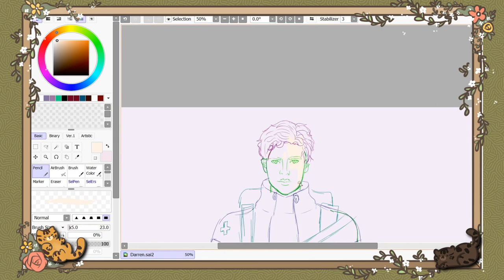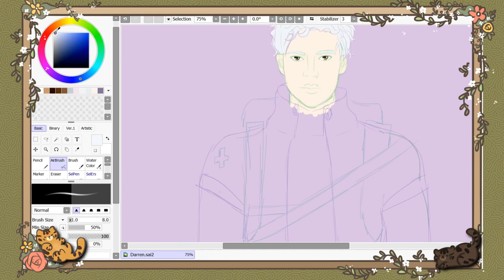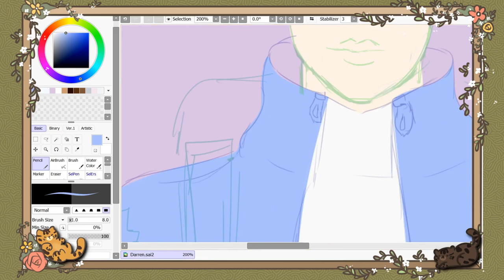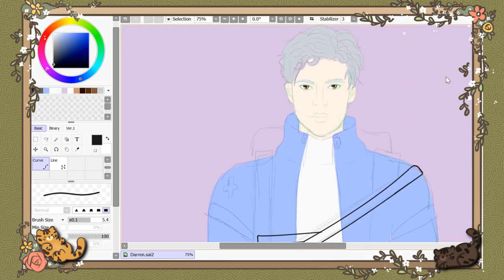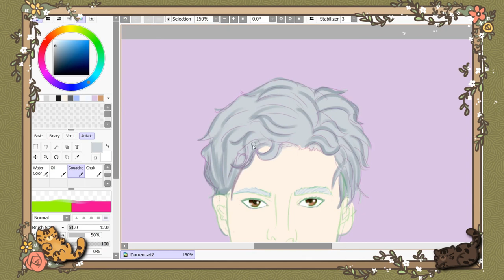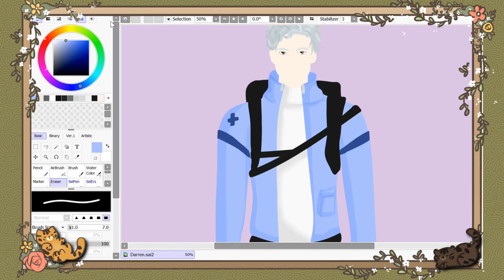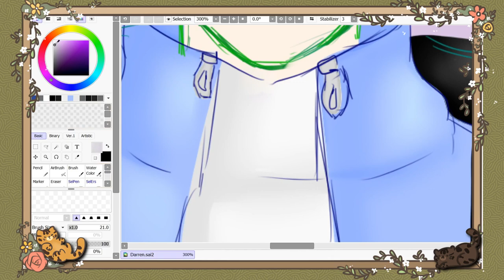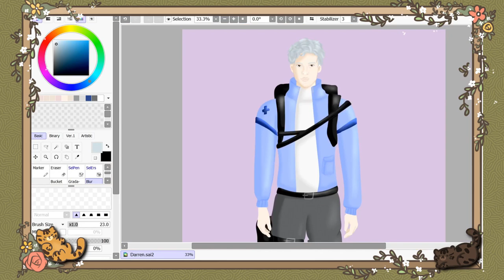🖌Speedpaint - 📚 Road to a Book - Last Bastion - Charakterdesign Darren Andrews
The Road to a Book continues and now we came to our last Character and the own made enemy of my main character. Say Hello to medic Darren Andrews.

Credits

Medium - PC/ Paint tool Sai

Musik - @Mario Bava

Layout Base